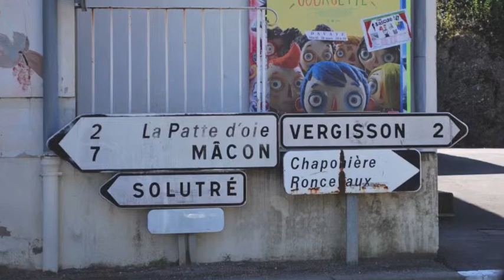Chardonnay en Bourgogne - Wijnbeleving TV/39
Op een mooie zondag in het voorjaar van 2017 ben ik weer eens in de Bourgogne beland. Voordat ik bij Pierre Desroches in de wijnkelder kom, maak ik eerst nog even een rondje door de mooie wijnstreek in de zuidelijke Bourgogne. Deze streek, de Côte Châlonaise is de zogenaamde zuidelijke kant van de Bourgogne, die als een smal lint van noord naar zuid loopt tussen de steden Dijon en Lyon. Het gebied is wereldberoemd geworden door het maken van wijnen uit de Pinot Noir druif voor de rode wijnen en de Chardonnay druif voor de witte wijnen en over die laatste wilde ik het even hebben.

Hier in het wijngebied ten oosten van de stad Chalon is de Chardonnay druif alles bepalend voor de wijnen die hier vandaan komen. Beroemde dorpen als Saint Veran, Rully, Solutré en Pouilly Fuissé brengen allemaal hoofdzakelijk witte wijnen voort uit de Chardonnay druif en er wordt ook nog wat witte wijn gemaakt uit de Aligoté druif een wat mindere variant die van oudsher in de streek voorkomt. Als je dan zo door deze wijnstreek rijdt, wat ik met regelmaat doe, dan kom je ook door een dorp, of eerder gehucht, er wonen slechts 162 mensen, wat zichzelf Chardonnay noemt en dan rijst de vraag, Wat was er eerder de Druivensoort Chardonnay of het dorp Chardonnay.

Ik ben daar nog steeds niet helemaal achter. De dorpsbewoners vinden uiteraard dat de druif naar het dorp is genoemd, vele wijnmakers beweren natuurlijk het tegenover gestelde. Ik ben in deze vlog onderweg naar Pierre Desroches en zijn vrouw Stephanie, wijnmakers in het dorpje Vergisson, een prachtig klein dorp gelegen onder de beroemde en beruchte berg de Solutré, die je vanuit de hele omgeving ziet liggen. Als ik den de vraag stel wat was er eerder de kip ( chardonnay ) of het ei ( dorp Chardonnay ) dan heeft Pierre zijn antwoord wel klaar. maar erg overtuigend klinkt het niet. Weet u de juiste toedracht. laat dat dan weten, we plaatsen uw antwoord meteen.

Tekst:
Hèhè zo. jongens het is prachtig weer hier op zondag. en ik ben in de Bourgogne voor mijn werk. Jaja, ik heb vreselijk werk, ik weet het ! maar ik ben hier omdat ik wijn ga ophalen voor de clubleden van Winesourcing en ook nog voor een aantal restaurateurs, Saint Veran Pouilly Fuissé, afijn u weet het wel, waar ik ben, want u ziet het nu al daar kijk...De Solutré, bekend en berucht, al eerder over verteld, maar het is hier zondagmiddag, het is doodstil in de streek, want al die Fransen zitten natuurlijk in een restaurant en geef ze is ongelijk.

En als je hier dan zo aankomt, dan zit ik zo in de auto te bedenken, er schijnt hier in de streek een dorpje te zijn dat heet Chardonnay, ja de druif, maar er zijn hier natuurlijk ook alleen maar chardonnay druiven in die streek. Nou zou ik wel eens willen weten, De Kip en Het Ei wat zou er eerder zijn geweest. Is de druif naar het dorp hier in de streek genoemd of is het bij toeval zo dat het dorpje naar de druif van de streek is genoemd. Dat gaan we uitvinden en wie kunnen we dat beter vragen dan Pierre zelf, we gaan hem opzoeken, glaasje wijn bij hem drinken, de auto vol laden en ik denk dat ik nog wel even in de streek blijf. Het is veel te lekker weer.

Pierre hallo, wat fijn om weer hier te zijn, dank. Voorjaar ? 24 graden... Zon ! Het is prachtig weer zoals ik net zei, het 24 graden, ben bij Pierre Desroches, om de vraag te stellen over...het ei en de kip, want wij willen weten. wie was er het eerst het dorp chardonnay ? Of de druivensoort chardonnay ? Oohh, ik denk... ik denk zelf. het dorpje chardonnay. Dus hij zegt waarschijnlijk is het dorpje chardonnay hier het eerst gekomen.. en jij denkt dat de druif chardonnay. die is geboren in Chardonnay. Oh ja ? ... ja dat denk ik.

Blinde proeverij in het dorp. Le Saint Vincent, dat is een blinde proeverij ? Juist, in een blinde proeverij heeft hij met Saint Veran en Pouilly ? Nee, alleen Pouilly, Pouilly Fuissé goud gewonnen in het dorp en de trofeëen staan hier in de kelder, dus die laat ik jullie even zien als bewijs, leuke hè kijk..en zo ziet dat eruit. Dat zijn de trofeeën voor de beste wijnmaker van het dorp Vergisson in het jaar 2016, kunnen jullie volgend jaar om deze tijd in het glaasje hebben, zorg daarvoor !